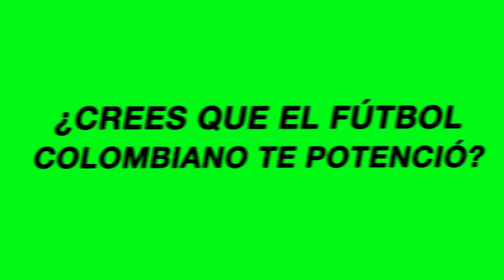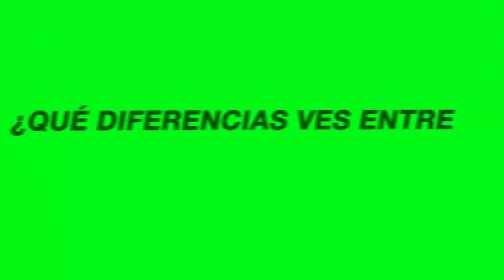"Ojalá podamos clasificar a Qatar 2022 directo": Entrevista Raziel García | Uruguay vs Perú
El volante de la selección peruana y el Tolima, Raziel García, asegura que el objetivo del equipo de Ricardo Gareca es clasificar a Qatar 2022 de forma directa. Aseguró que sueñan con ganar en Montevideo y quedar a tiro de la clasificación al mundial.